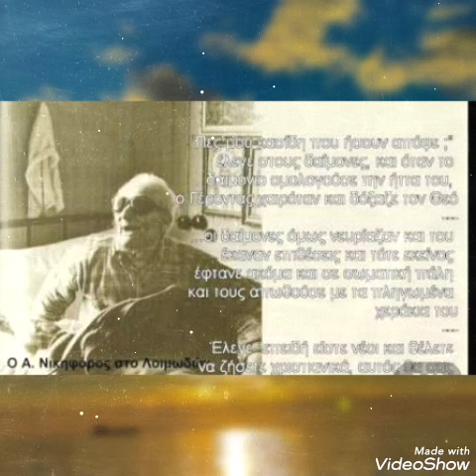Απολυτίκιο Αγ. Νικηφόρου του Λεπρού ~ 4 Ιανουαρίου ✝